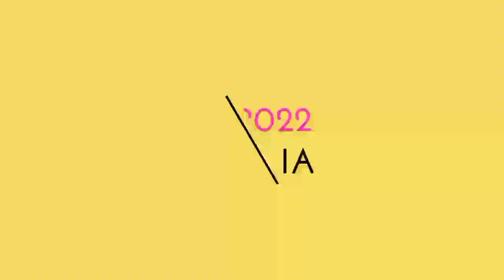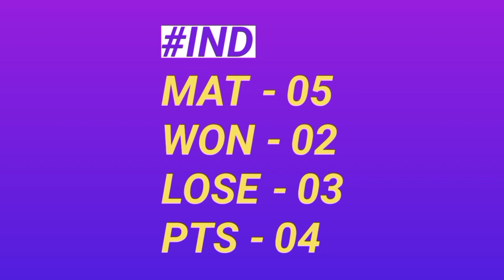Women's World Cup 2022 Points Table | Which 4 Teams Will Qualify in Women's World Cup 2022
icc women's world cup 2022 points table,
women's world cup 2022 points table,
women's world cup 2022 point table